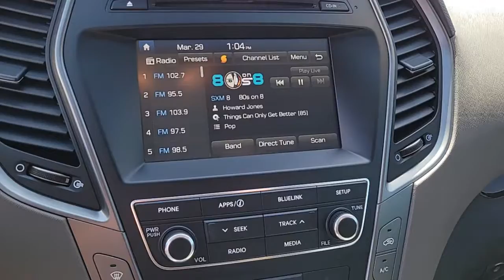2018 HYUNDAI SANTAFESPORT North Las Vegas, Paradise, Henderson, Boulder City, Summerlin South, NV Z4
Used 2018 HYUNDAI SANTAFESPORT available in Las Vegas, Nevada at Jim Marsh Kia. Servicing the Paradise, Henderson, Boulder City, Summerlin South, NV area.

8555 W. Centennial Pkwy